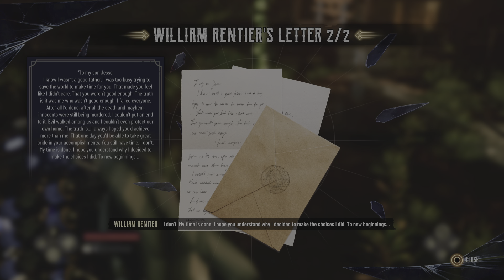Evil West_18